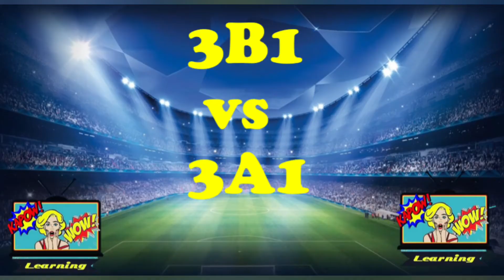Pre-Match interview: 3B1 vs 3A1